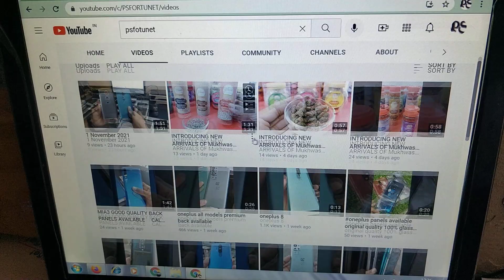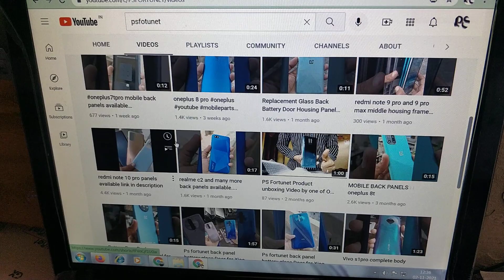oppo Reno 5 pro replacement back glass panel